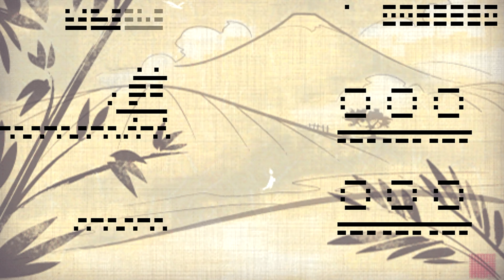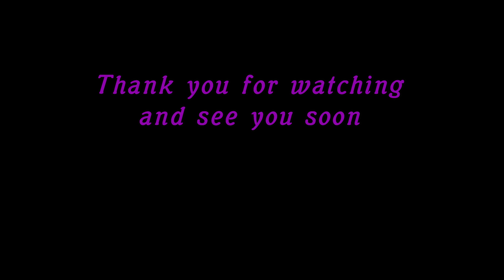Pix'n love - Je Rush les pixels ! - #1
pix'n love